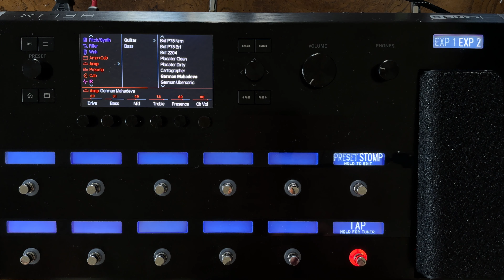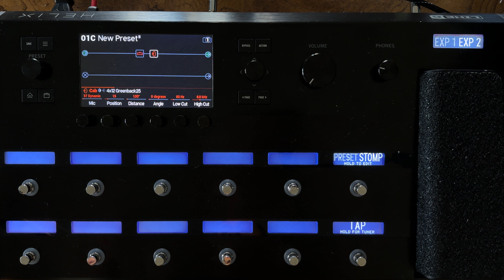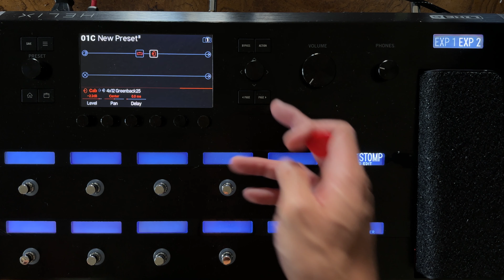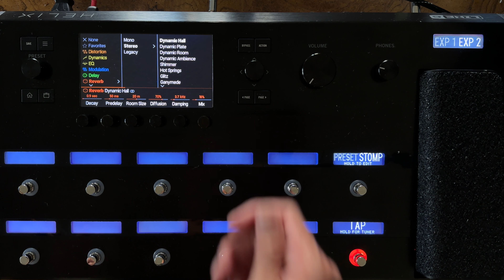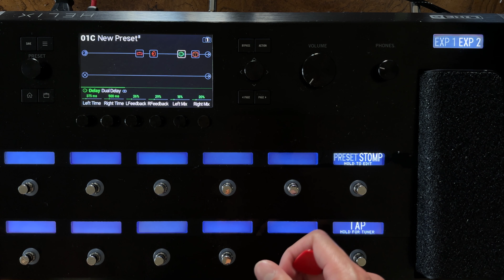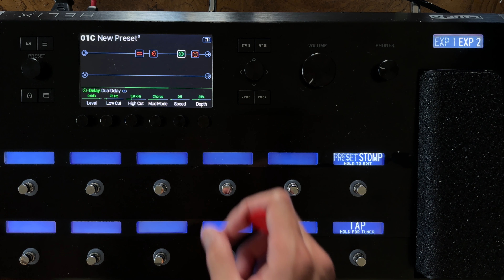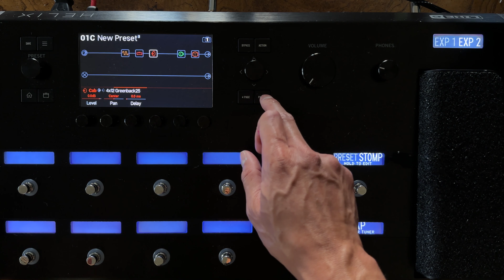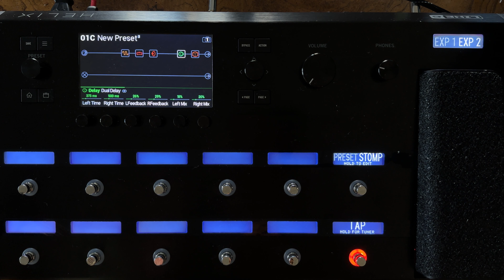Helix Floor Basics Episode 20 - Dual Cabinet Rock Lead (Front Panel)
Hi, I'm Rosh, I've programmed guitar rigs for Steve Vai, Def Leppard, Melissa Etheridge, Dweezil Zappa, A Perfect Circle, Maroon 5 and more.

This is a tutorial series on how to program the Line 6 Helix Floor

0:00 Introduction
1:05 Tutorial Start
2:00 Dialing in the Amp and cabinets
8:00 Dialing in the gate
8:15 Mono Vs Stereo Considerations
10:05 Dialing in the delay
13:00 Dialing in a distortion/Overdrive